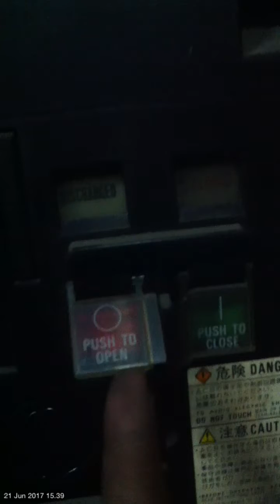Cara mematikan ACB